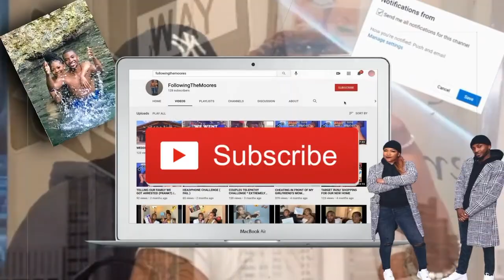NYC APARTMENT HUNT//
Be on the look out for more fun Pranks, Challenges, and Vlogs from the future Moore Family!

We will also give shoutouts to small business companies and MORE!
Sharing is Caring! We care about y'all, so I hope y'all care about US!